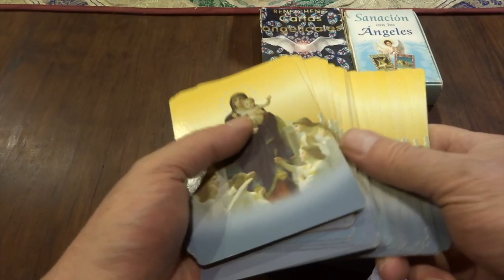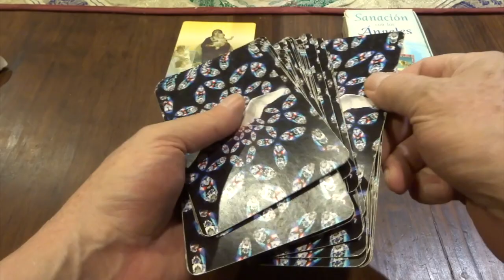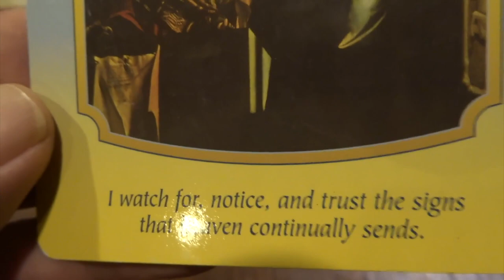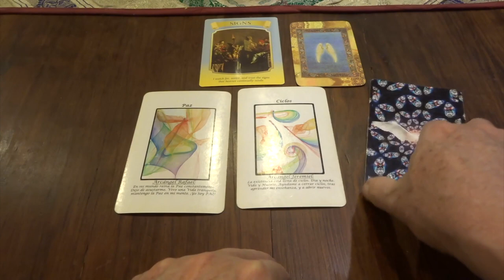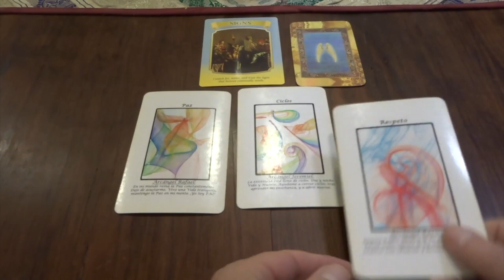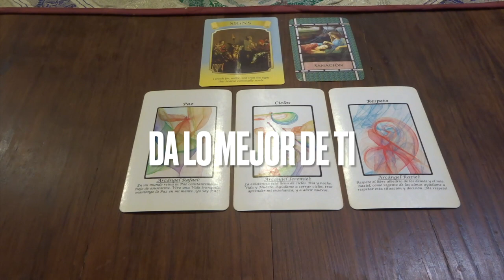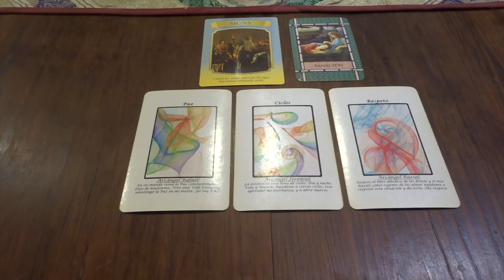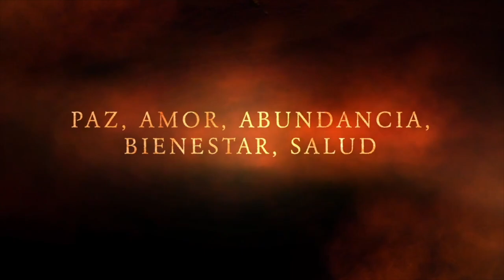Oráculo de ángeles del 28 de nov. al 4 de diciembre del 2022 / Adamas - BienEstar Holístico canal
Por favor comparte los mensajes de los ángeles de la semana del  28 de noviembre al 4 de diciembre  del 2022

ORÁCULO O LECTURA:

Mensaje general de la Virgen María para toda la semana: Señas, señales.
Lunes y martes: arcángel Rafael: paz.
Miércoles y Jueves: arcángel Jeremiel: ciclos.
Viernes, sábado y domingo: arcángel Raziel: respeto.
Mensaje adicional de los ángeles para todos nosotros, en especial, para los que cumplen años o celebran algo: poder.
Domingo: 1er adviento.

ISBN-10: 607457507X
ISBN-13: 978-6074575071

¡ Infinitas GRACIAs !